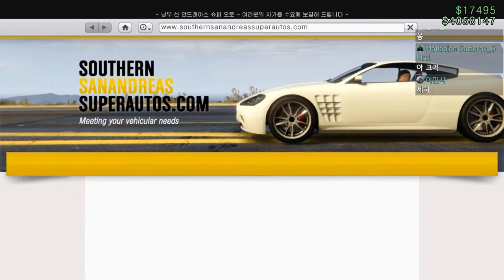GTA5 민트맛 머슬카 리뷰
GTA5 디클라스 탬파 리뷰